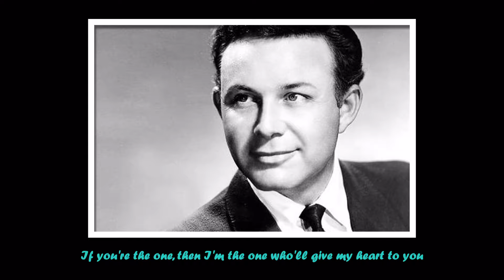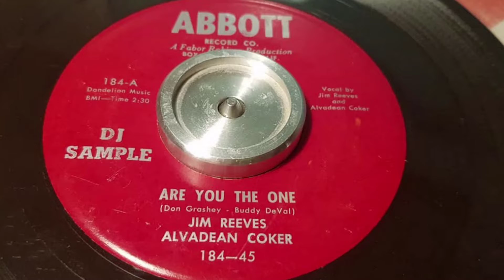Jim Reeves (with Alvadean Coker) - Are you the one (with lyrics)